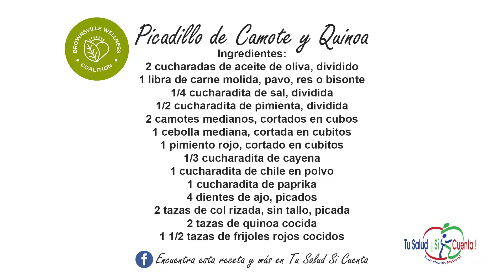Tu Salud Si Cuenta - Picadillo con Camote